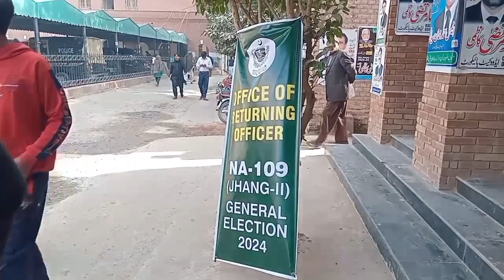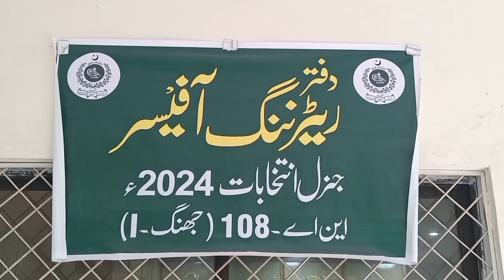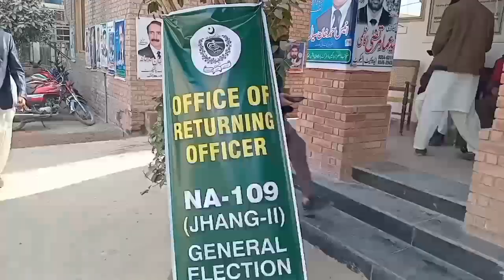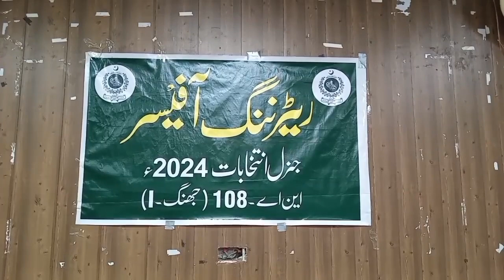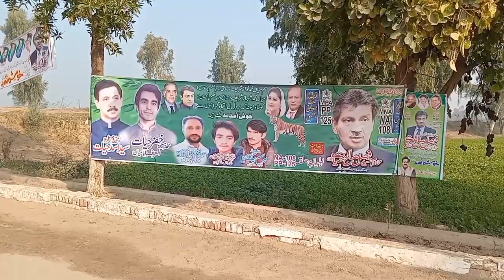jhang election 2024 | jhang election 2024 survey | general election 2024 pakistan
breaking news
election 2024
election
elections 2024
election commission
nawaz sharif
election in pakistan
latest news
pakistan elections
elections
election news
pakistani news
pmln
news
maryam nawaz
pakistan election 2024
elections pakistan
election pakistan
bol latest
pakistan election
general election 2024
general elections
election date announcement 2024 pakistan
ppp
election survey
faisalabad
jhang election survey 2023
habib akram
pakistan election news today
pakistan election new update
general election 2024 in pakistan
pakistan election 2023 prediction
general election 2024 pakistan
pakistan election commission
ecp
shehbaz sharif
habib akram survey
elections news
election date 2024 pakistan
latest survey for 2024 election in pakistan